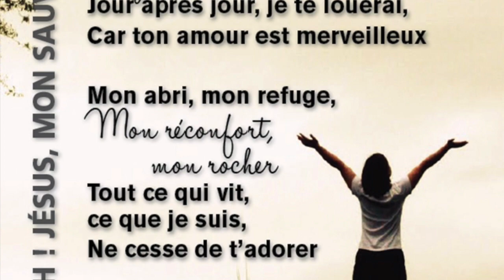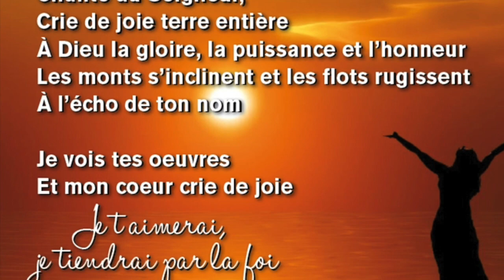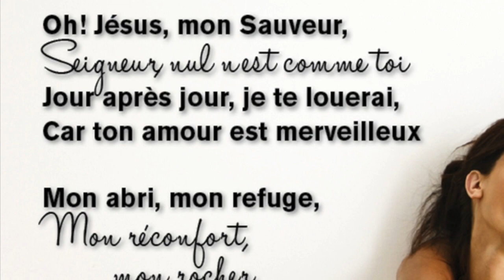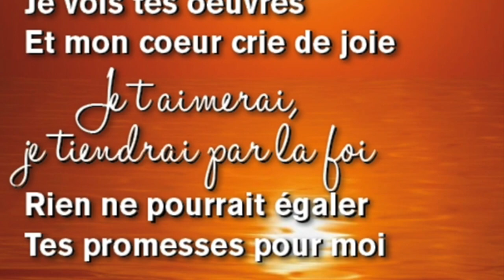Oh! Jésus, Mon Sauveur (Shout To The Lord) - Karaoké Saxophone Alto Instrumental Darlene Zschech V1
In You

(My comfort)
And my shelter
(My shelter)

In You

Oh shout to the Lord all the Earth, let us sing

In You

Ô, Jésus, mon Sauveur
Seigneur, nul n'est comme toi
Jour après jour je te louerai
Car ton amour est merveilleux

Mon abri, mon refuge
Mon réconfort mon rocher
Tout ce qui vit, ce que je suis
Ne cesse de t'adorer

Chante au Seigneur,
Crie se joie Terre entière
À Dieu la gloire, la puissance et l'honneur les monts s'inclinent et
Les flots rugissent
À l'écho de ton nom

Je vois tes oeuvres et mon coeur crie de joie je t'aimerai
Je tiendrai par la foi
Rien ne pourrait égaler
Tes promesses pour moi